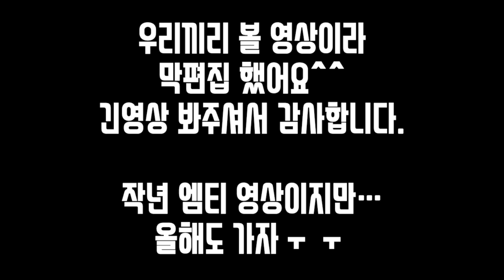MID SUMMER MT 2022.0814~15 가평 2탄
신촌, 홍대 댄스학원

여름 엠티2탄
편집할 시간은 없고 업로드는 해야겠고
그냥 막 편집~~ㅋㅎㅋㅎㅋㅎ
재밌게 보세용^^